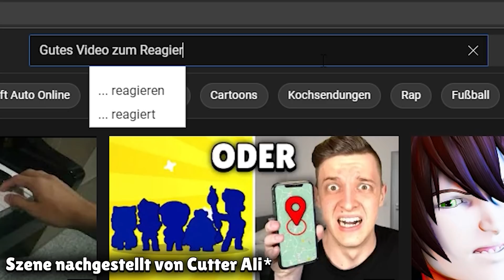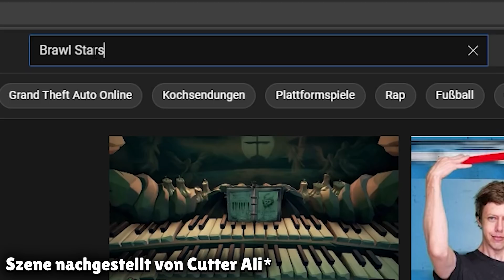Ich ärgere Lukas Brawl Stars so lange bis er ausrastet...